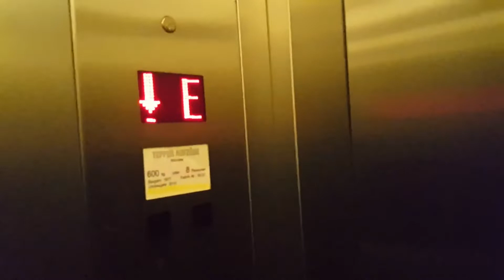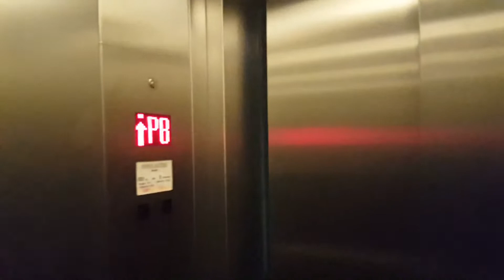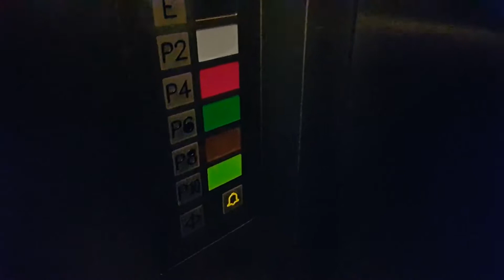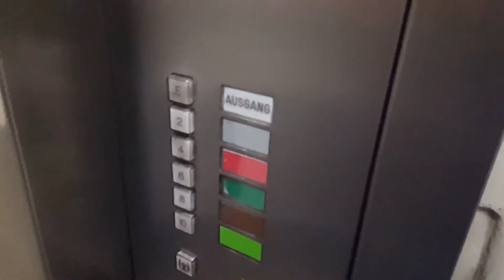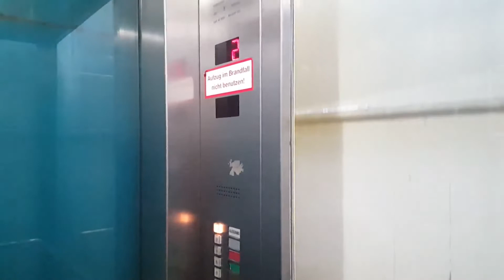4x Winda Tepper Aufzüge (2 zmod, 2 oryginalne) @ Parkhaus Aegidiimarkt, Münster, Niemcy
Dzisiaj pierwszy dzień Świąt, więc trzeba dzisiaj coś klasycznego wstawić. Dokładnie dwa miesiące temu odwiedziłem to miasto po raz kolejny. Tym razem jednak wziąłem sobie ze sobą starszy telefon, dokładniej Samsunga Galaxy S6 edge. Wcześniej nim nie nagrywałem, bo ten telefon szybko się rozładuje. Od niedawna jest to mój zapasowy telefon. Mimo tego, że już ma kilka lat to bardzo fajnie nagrywa, bo w 60 fps. Ten film to taki test jakości właśnie.
A co do wind - mamy tutaj porównianie. Dwie windy mają szklane drzwi, a tamte dwie już zwykłe. Te z zwykłymi drzwiami są z 1977 roku, które zostały zmodernizowane dekadę temu, a te z szklanymi drzwiami i szklanym szybem na górze są z 1992r i oryginalne.

Dane dźwigów:

Dźwigi z 1977r:
Piętra: Lewy dźwig: 6 (P9, P7, P5, P3, P1, 0)
Prawy dźwig: 6 (P10, P8, P6, P4, P2, 0)
Udźwig: 8 osób / 630 kg
Rok produkcji: 1977
Rok modernizacji: 2010
Typy wind: Osobowe
Rodzaj wind: Hydrauliczne

Dźwigi już po modernizacji z nowym sterowaniem. Na niższych kondygnacjach są jeszcze oryginalne przyciski przywołania, ale w środku już nowsze.

Dźwigi z 1992r:
Piętra: Prawy dźwig: 6 (P9, P7, P5, P3, P1, 0)
Lewy dźwig: 6 (P10, P8, P6, P4, P2, 0)
Rok produkcji: 1992
Typy wind: Osobowe
Rodzaj wind: Hydrauliczne

Te dźwigi są ze względu na brak modernizacji ciekawsze, szczególnie te przyciski. Dźwięki silnika też dodają klimatu.